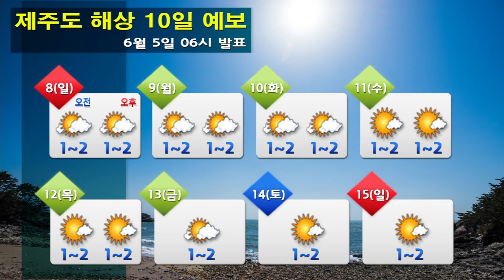해상날씨 6월 5일 06시 발표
-오늘(목) : 동해전해상 1.5~4.0m, 남해동부먼바다 2.0~3.0m, 그 밖의 해상 0.5~2.5m

-내일(금) : 남해동부먼바다, 동해전해상 1.5~4.0m
           동해중부전해상 오후에 조금  낮아짐, 그 밖의 해상 0.5~2.5m